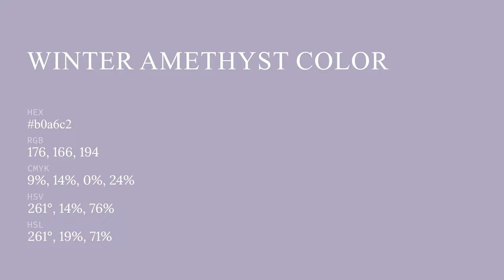Winter Amethyst color b0a6c2 hex color - Violet color - Warm color b0a6c2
What color is Winter Amethyst ? b0a6c2 hex color - Violet color - Warm color b0a6c2

Hex b0a6c2 Color Code is also known as Winter Amethyst color.

Hex b0a6c2 Color code in RGB color code model is created after adding 69.02% red color, 65.10% green color and 76.08% blue color.
Hex b0a6c2 Color code in CMYK color (process color) code model is generated after subtraction of 9% cyan, 14% magenta, 0% yellow and 23% black.